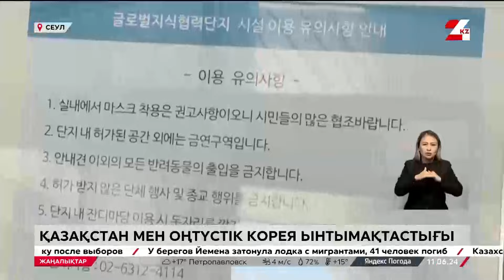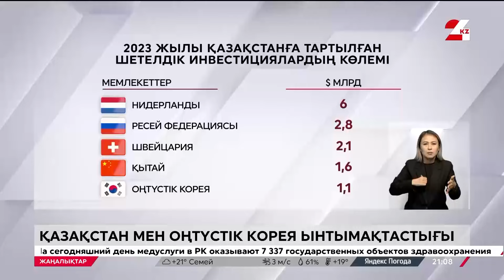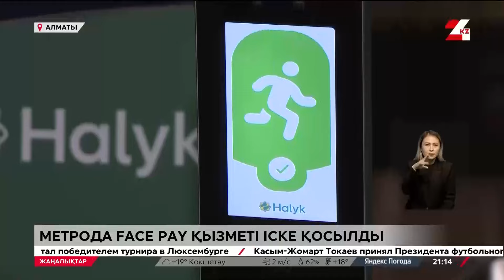11 маусым 2024 жыл - 21:00 жаңалықтар топтамасы